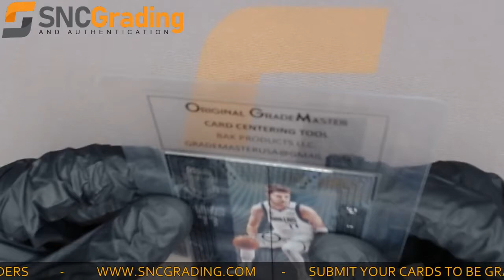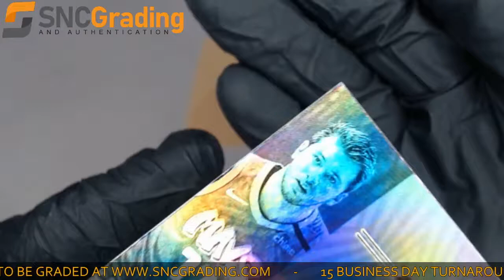SNC Grading:2020 PANINI ILLUSIONS LUKA DONČIĆ #134 BASE SET CARD REVIEW(1626795639380)